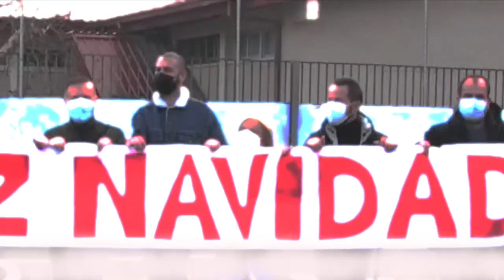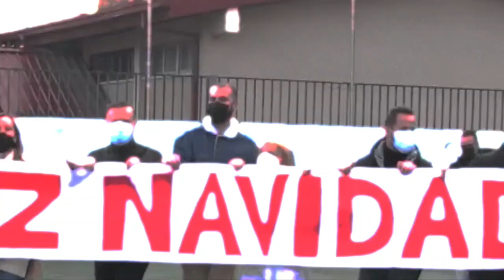Feliz Navidad desde el centro López Vicuña - Madri -